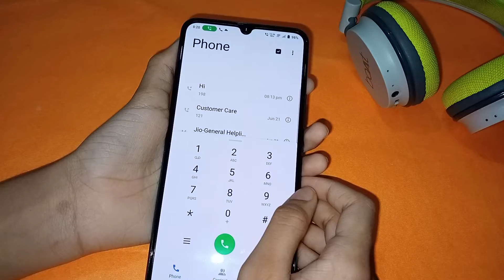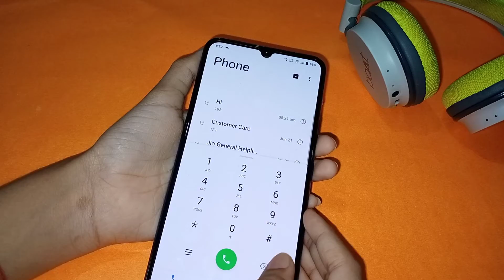vivo S1 conference call setting | how to make conference call | conference call kaise karen